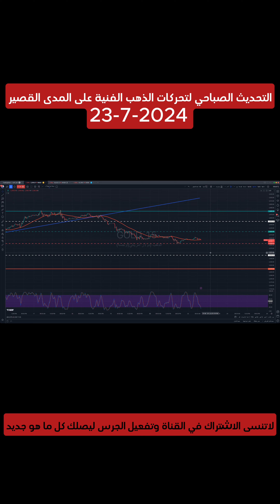تحليل الذهب قصير المدى 23-7-2024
رقم التواصل مع الموظف المختص ليقوم بمساعدتكم في فتح الحساب واتمام الإيداع:
أ/نور